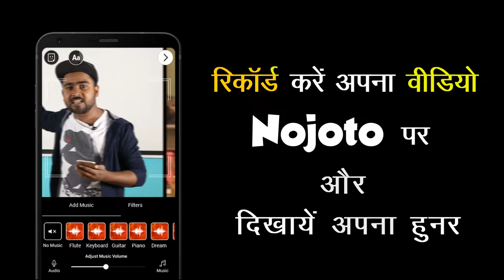Ek Deewar Hai Mere Aage | Hindi Poetry | Nojoto Open Mic Mussoorie